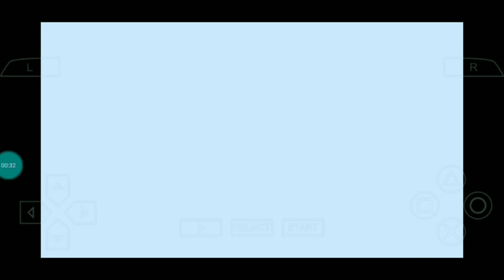Crystal Select!!!!! Ultraman Gruebe/Groob Mod Ufe0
Author:Tokusatsu Ultra Tiga Mode